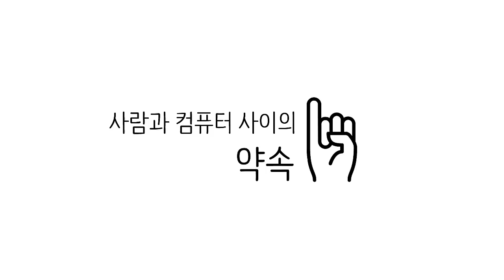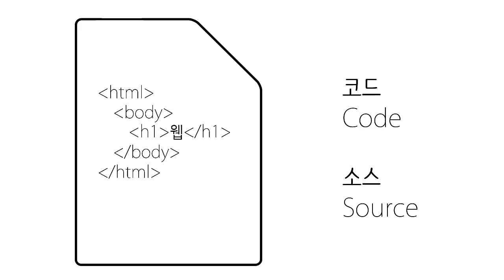웹에플리케이션 만들기 - 프로그래밍언어